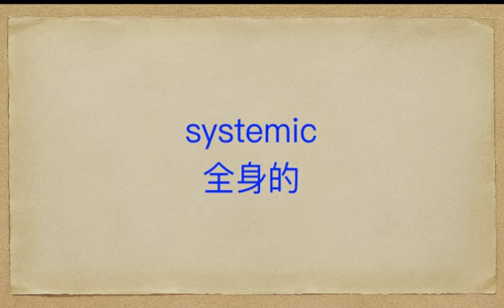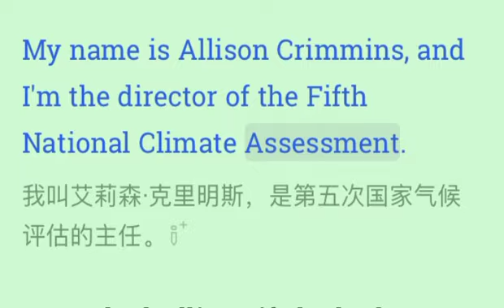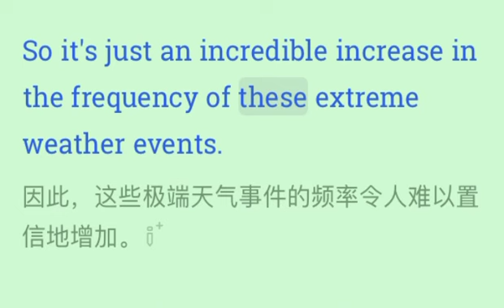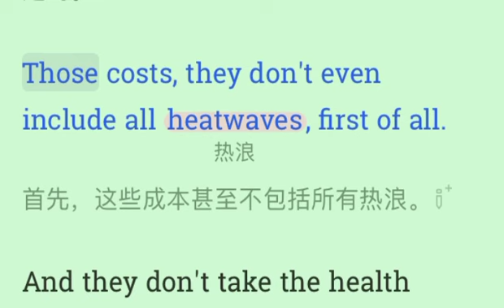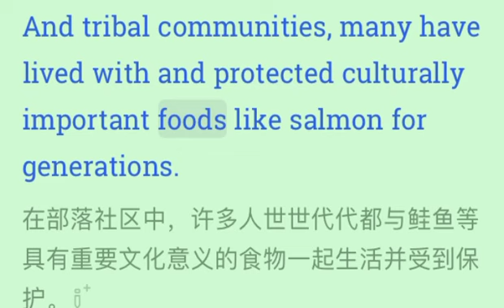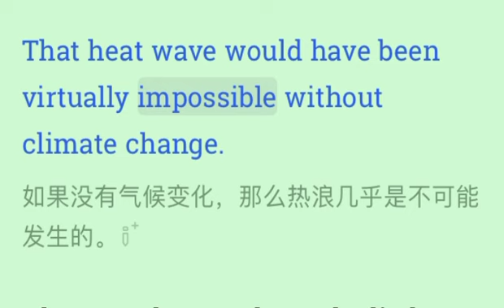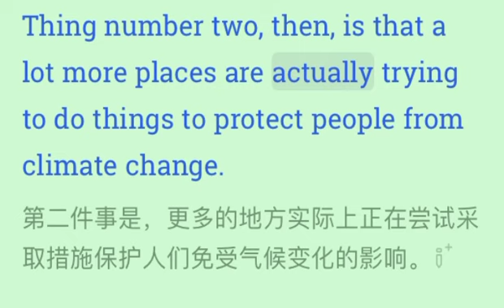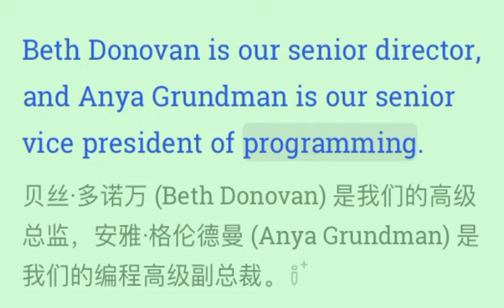听广播学英语《3 major ways climate change affects life in the U.S.》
The National Climate Assessment, a major climate report in the United States, reveals three key impacts of climate change: negative effects on people's health, increased severity and cost of disasters, and the disproportionate impact on vulnerable communities due to systemic racism and inequality.
美国的国家气候评估报告揭示了气候变化的三个主要影响：对人们健康的负面影响、灾害的严重程度和成本的增加，以及由系统性种族主义和不平等导致的对弱势社群的不成比例影响。

听广播学英语 访谈式对话 生活口语情景 精选专业话题 逐词高亮跟读 读前重点单词预习 滚动译文和注释